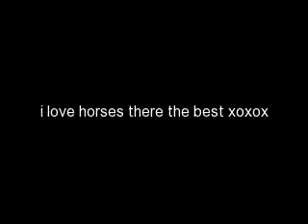Me With Horses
Video iv made with horses i love them so much.